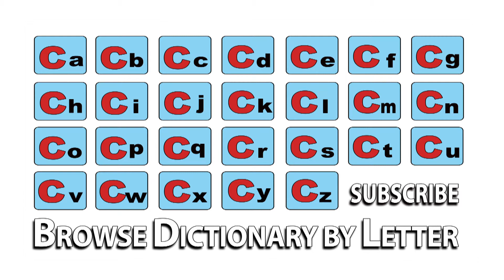Cartouche - Meaning | Pronunciation || Word Wor(l)d - Audio Video Dictionary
Cartouche - watch the video to know the pronunciation & definition / meaning of the

word.